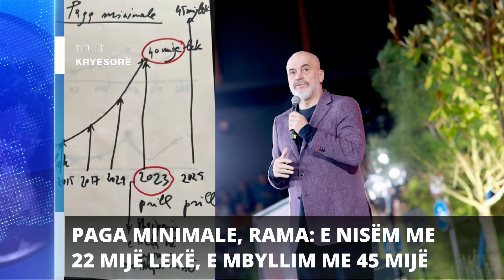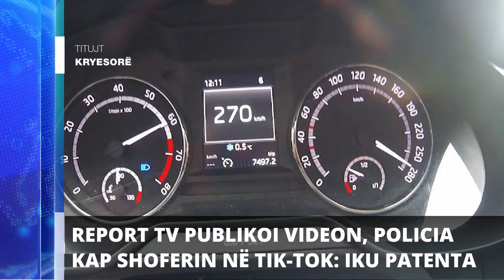Report TV - Titujt kryesorë të lajmeve ora 15:00 (14-3-2023)